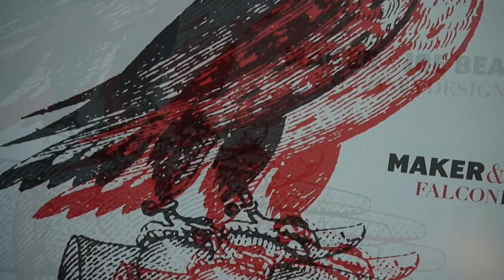Maker & Joe Beats - Falcon By Design - Yap In My Pillow (Vinyl)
This well crafted track by the man known as Maker has you hooked at the outset with perfectly looped string beds laced with complimentary vocal samples... Then the beat drops... A slap-back snare trudges along riding the bass line, using its simplicity as its power source. Released by Fieldwerk Recordings in 2011 as a split 12" candy apple red vinyl, touting Maker on the A side and Joe Beats on the B. The album showcases high quality cuts from two of the best underground beat savants out there...